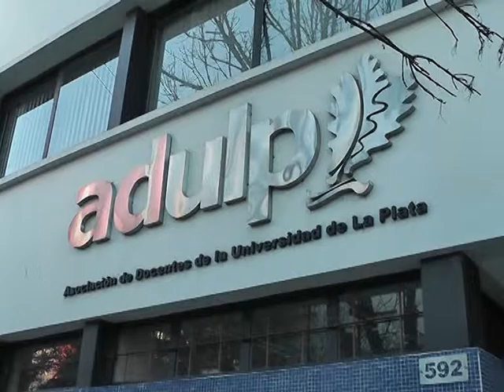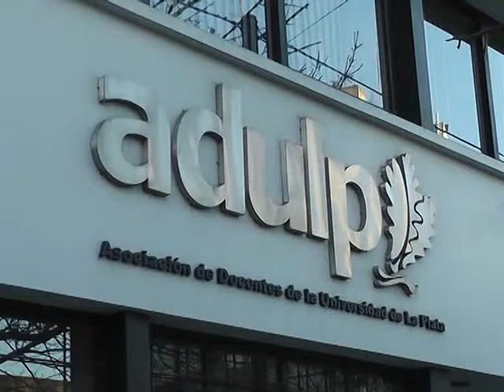DOCENTES UNIVERSITARIOS PREPARAN PAROS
LOS DOCENTES UNIVERSITARIOS NUCLEADOS EN EL GREMIO ADULP RECHAZARON LA OFERTA SALARIAL DEL 15% DEL GOBIERNO BONAERENSE, POR LO QUE ANALIZAN NUEVAS MEDIDAS DE FUERZA.